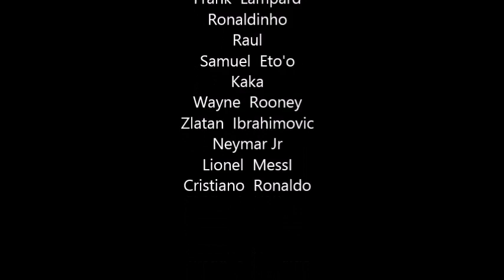The top 20 richest footballer in the world 2015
The top 20 richest  footballers in the world 2015.

 Idea from OusKar.jr
Written and Directed by OusKar.jr

Thanks